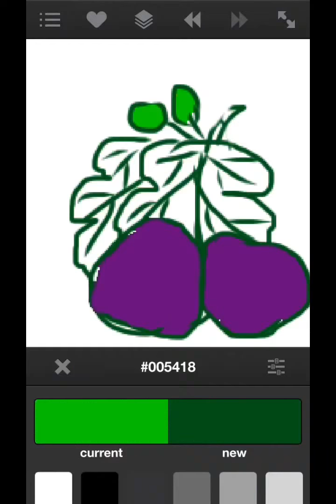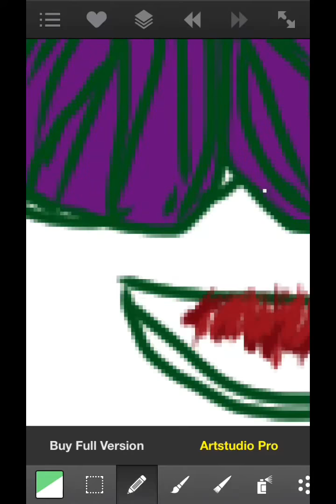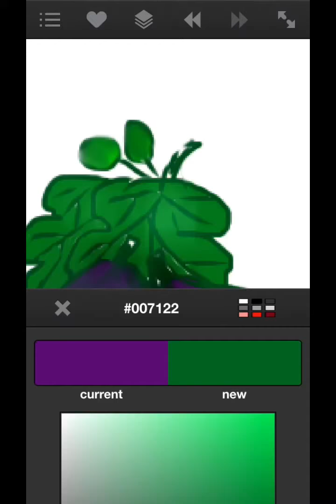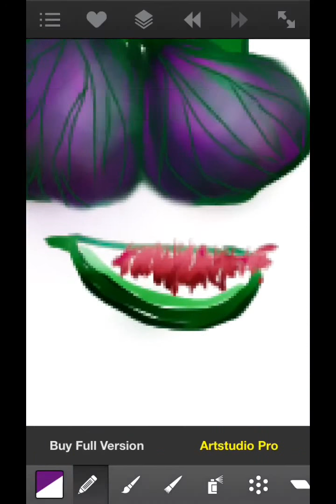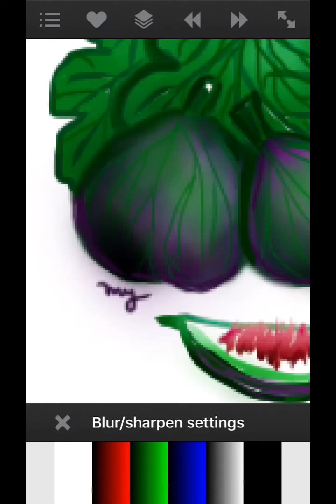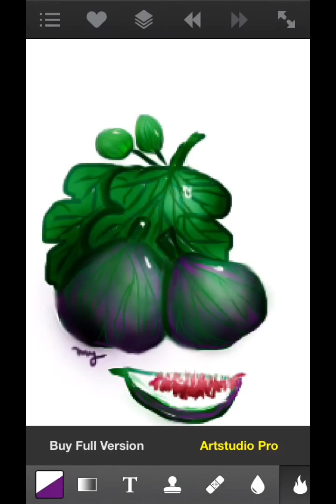Fruity figs drawing by maymay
Fruity figs Drawing by maymay. Drawn on cellphone with Art Studio Lite.